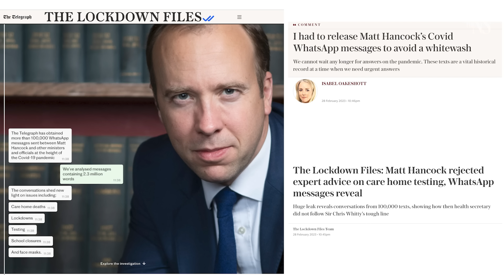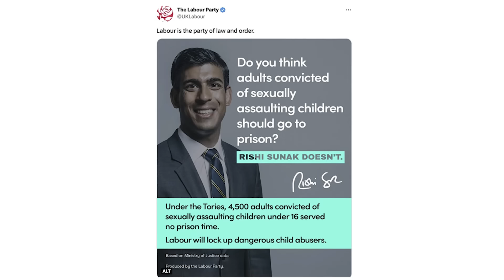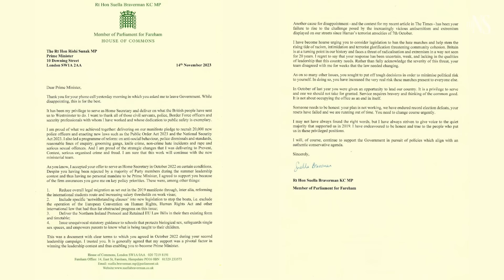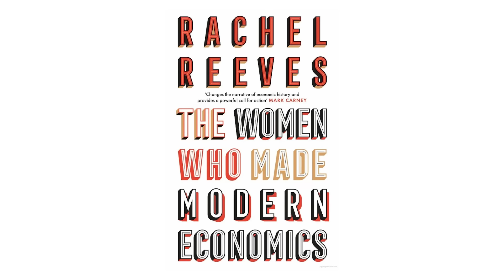2023 in UK politics: Gaffes, grudges and marmalade-droppers | The New Statesman podcast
From Nicola Sturgeon's arrest, the return of David Cameron, and Suella Braverman's scathing resignation letter to Rishi Sunak – politics has had some shocking moments in 2023.

Welcome to the New Statesman's political awards of the year! Anoosh Chakelian, Andrew Marr and Freddie Hayward pick the biggest moments in politics in 2023 including awards for the biggest gaffe, the unfriendliest fire, and the best marmalade-dropper.

The New Statesman podcast is now on YouTube. Anoosh Chakelian and New Statesman colleagues including political editor Andrew Marr discuss the latest in UK politics news, helping you understand the forces shaping British politics today.

The New Statesman brings you unrivalled analysis of of the latest UK and international politics. On our YouTube channel you’ll find insight on the top news and global current affairs stories, as well as insightful interviews with politicians, advisers and leading political thinkers, to help you understand the political and economic forces shaping the world.

With regular contributions from our writers including Political Editor Andrew Marr and Anoosh Chakelian - host of the New Statesman podcast - we’ll help you understand the world of politics and global affairs from Westminster to Washington and beyond.

Sign up to Morning Call, the daily UK politics newsletter from the New Statesman